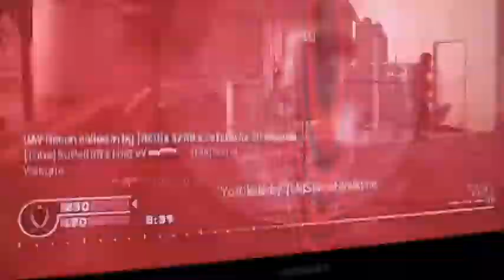ELm0 & Passion Montage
SuPeRRR ELm0 and PassionxX Montage/mainly super elmo but passion does cool things too